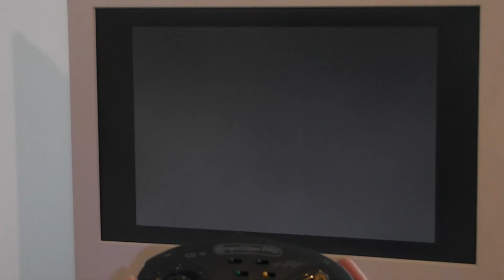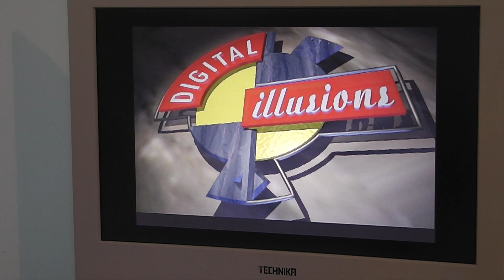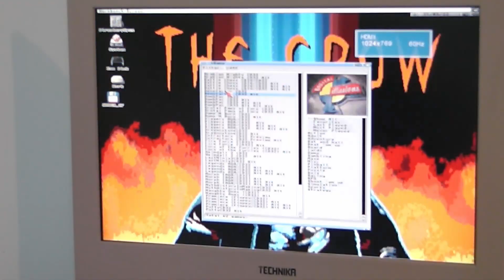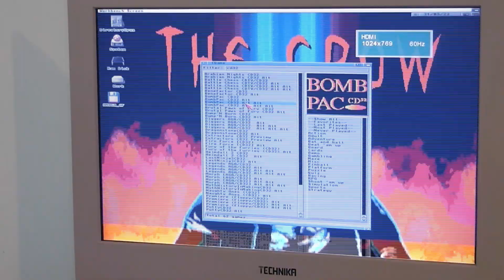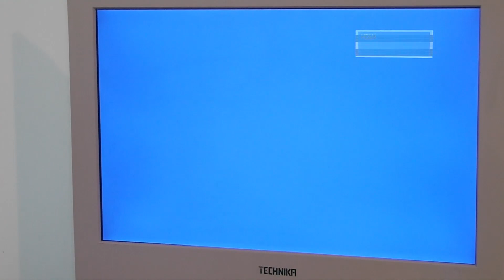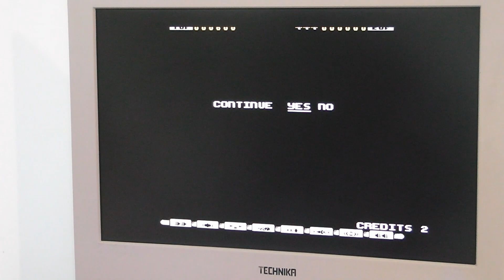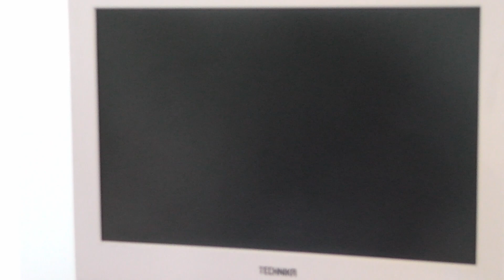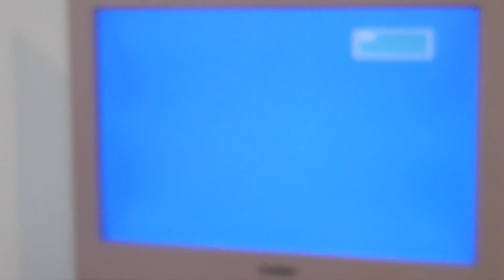Amiga CD32 Joypad part 2- testing with a few games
Testing the Amiga CD32 joypad, with a few games, on my Checkmate A1200 plus :)

Retro and Vintage store

Links...

Pieces of Eight FaceBook Group 8 bit stuff!

Specs of my Checkmate A1500 Plus for nerds ;o)
Checkmate A1500 Plus Case
A1200 Motherboard Rev 1B
3.2 Kickstart Rom 47.1
AmigaOS 3.2.1 on 16gb CF card, plus 16gb PCMICA SD card
Switchable DF0: 3.5" internal FDD or Gotek drive
SATA Slot loading DVD R/W (not installed atm)
Indivision AGA Mk2cr  -Flicker fixer, DVI output
Eyetech EZCD Mk4  -IDE buffered interface
ACA 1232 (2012) -Accelerator 128mb, MC68030RP25B, @25mhz MMU, No FPU, overclocked to 42.7mhz
Wireless/USB keyboard adaptor
USB led lit keyboard
USB mouse -Jerry adaptor